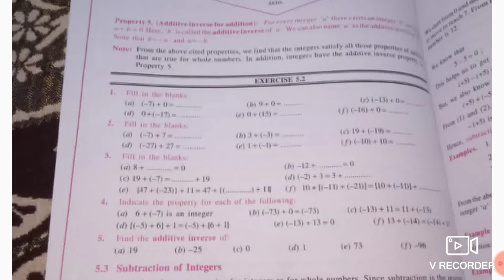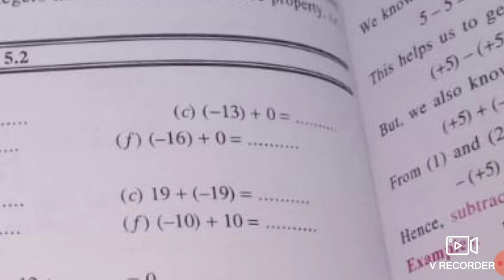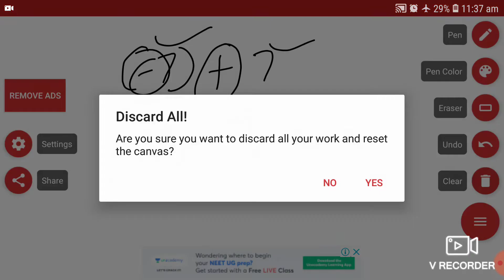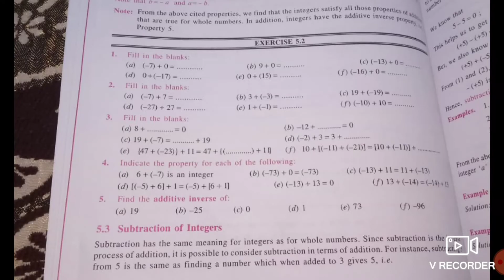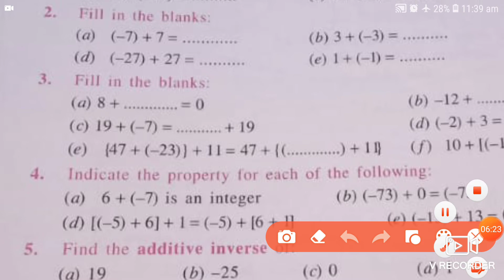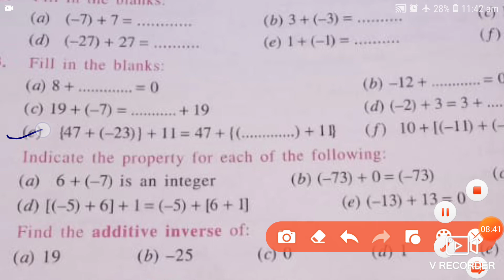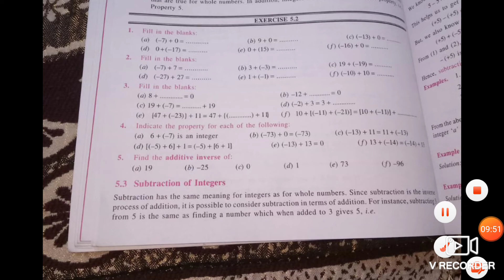class 6 , exercise 5.2, book Nobel